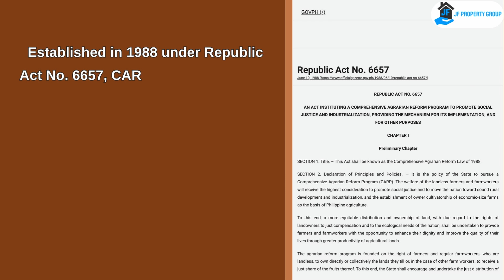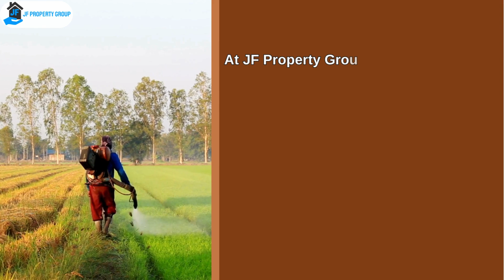Comprehensive Agrarian Reform Program (CARP Law)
Learn about the Comprehensive Agrarian Reform Program (CARP) in the Philippines with JF Property Group. CARP, established by Republic Act No. 6657, helps landless farmers and farmworkers own agricultural land. This program aims to promote social justice and improve agricultural productivity.

In this video, we explain:
- The objectives and coverage of CARP.
- The beneficiaries, including landless farmers, women in agriculture, and veterans.
- How land acquisition and distribution work.
- Support services for beneficiaries.
- The role of the Department of Agrarian Reform (DAR) and the Presidential Agrarian Reform Council (PARC).
- Legal provisions and exemptions for land transfers.
- Challenges and extensions of the program.

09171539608 / 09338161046 or 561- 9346